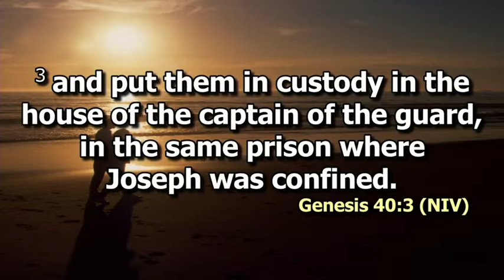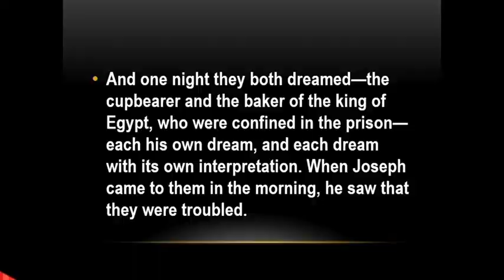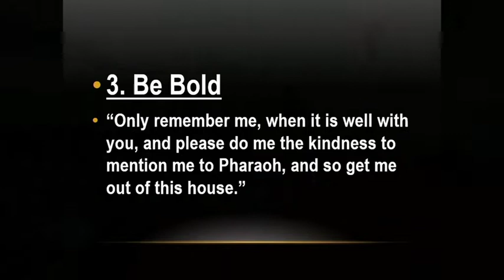Are You Willing To Wait For God || Bishop Dr. Jimmy Kimani | The Sovereignty Of God part 3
ARE YOU WAITING ON GOD? Its time to get out of the way and allow God to get in the way. Be graceful and patient while in wait keeping in mind that He will bring to completion that which He began.